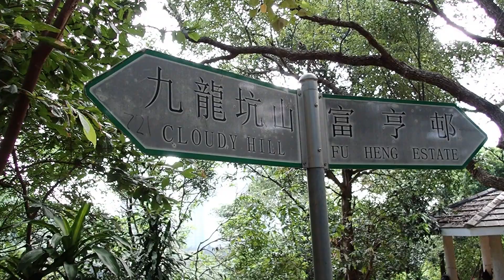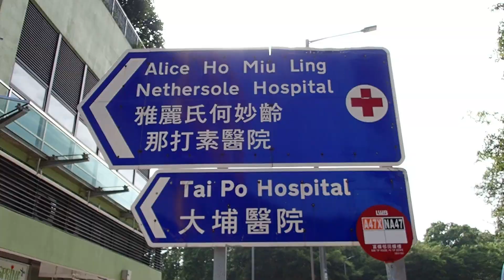Fu Tip Estate 富蝶邨 (Oct, 2023)